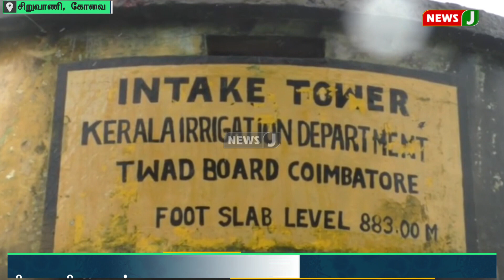தொடர் கனமழையால் முல்லைப் பெரியாறு அணைக்கு நீர்வரத்து அதிகரிப்பு விவசாயிகள் மகிழ்ச்சி | NewsJ